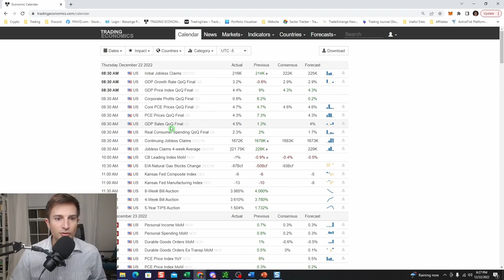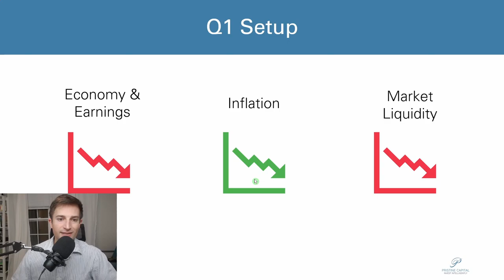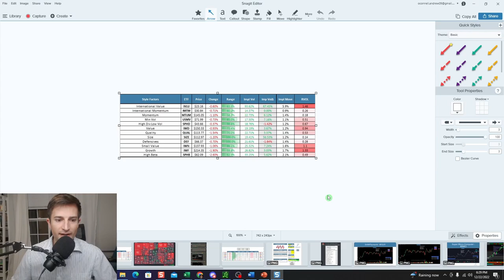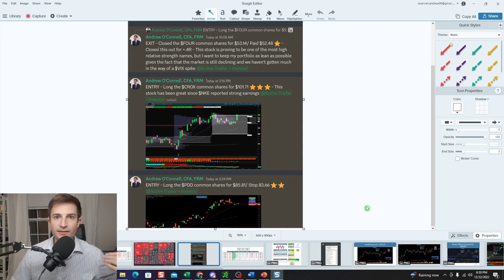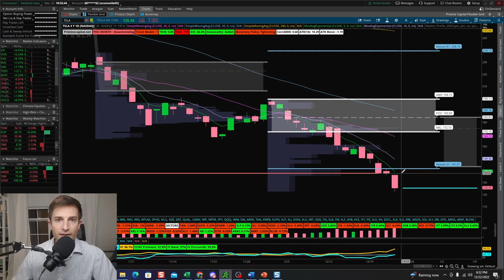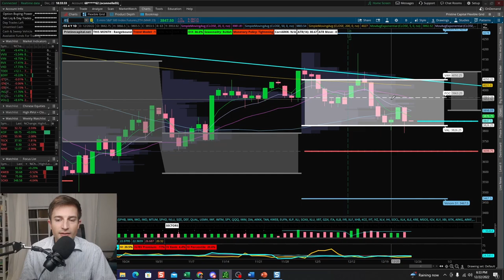Hot PCE and Weak LEI Plunge Stocks! TSLA Capitulation? Stock Market Analysis 12.22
Join the Pristine Capital Active Trading Community! 🔒